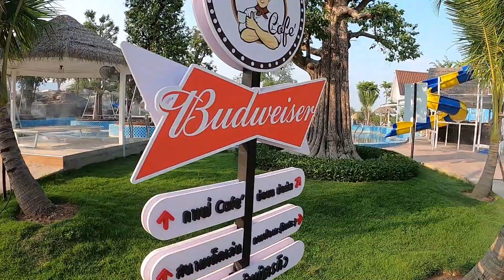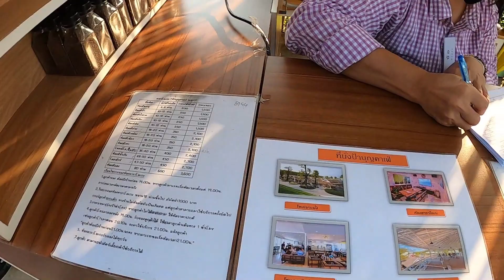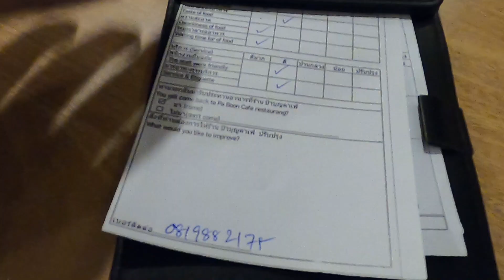พาชมร้านอาหาร ป้าบุญ คาเฟ่ ระยอง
ร้านอาหารสำหรับครอบครัว ในตัวเมืองระยอง รองรับหลากหลายบรรยากาศ อาหาร สวน เขา น้ำ และคาราโอเกะ